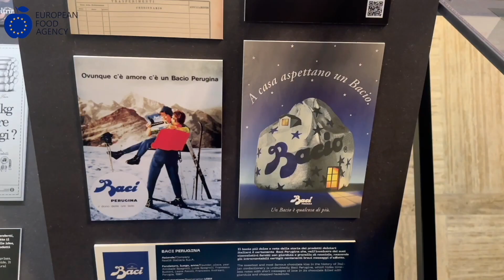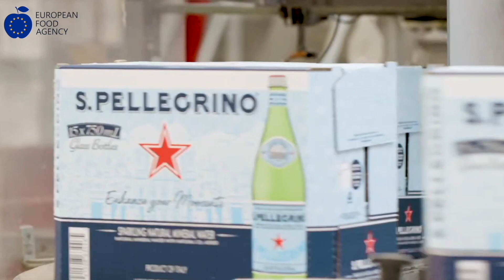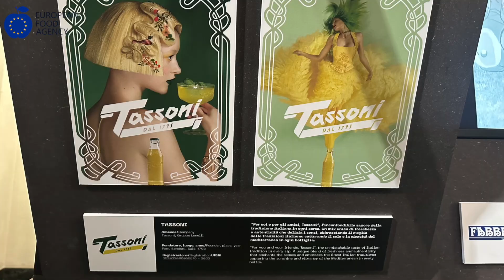Identitalia: il tricolore in mostra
​Il Made in Italy trova un nuovo meritato momento di celebrazione nella mostra “Identitalia, The Iconic Italian Brands”, di scena al ministero delle Imprese e del Made in Italy fino al prossimo 6 aprile.
Per l'occasione EFA News ha raccolto i commenti di Marco Travaglia, amministratore delegato di Nestlè Italia, di  Michela Filippi, Marketing Manager di Ichnusa, e del ministro Adolfo Urso, che ha fatto gli onori di casa.